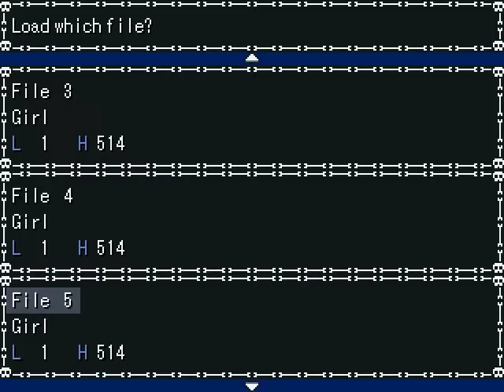Let's Play the Here and Now of Yesterday - PART 6 - DAMN KONAMI CODE!!!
Still working out the mystery of the chapel...

P.S. NEVER FORGET THAT DAMN KONAMI CODE!